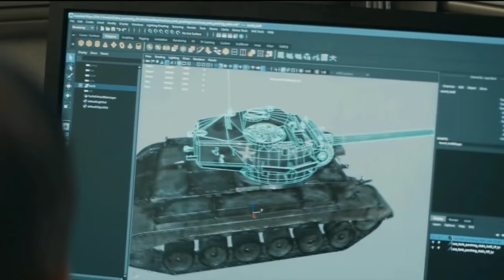Channel Trailer [2020] | Nick930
Channel Trailer for Nick930, also known as 930Gaming. I am a video game content creator with a heavy focus on creating detailed reviews, "Direct Comparisons," and in-depth documentaries on the biggest video games in the industry.

In 2019, the channel has achieved 100,000 subscribers and continues to grow every month thanks to support from viewers like you. 2020 will be even bigger, as I am now dedicating my effort to content creation full-time! That means more reviews, comparisons, and more detailed documentaries. As I hinted at in this trailer, content I plan on covering includes Final Fantasy 7 Remake, Resident Evil 3 Remake, Watch_Dogs Legion, Halo Infinite, Half-Life Alyxx, Nioh 2, DOOM Eternal, Cyberpunk 2077, Dreams, Predator, Last of Us Part 2, Marvel's Avengers, and a ton more!

On top of new games, I also plan on covering classic video game franchises, including a History of Half Life, DOOM, 007 Games, Battlefield, Halo, Grand Theft Auto, and Rainbow Six. I do plan on covering more franchises as well, but will save those as surprises for you all.

Stop by and watch me play live every Tuesday & Thursday! I livestream all kinds of games, including classics and newer titles

I post links to new videos here and will post regularly on status of new projects.

I also post links to my videos through Twitter if you use that platform more often

The official website of 930Gaming, with written reviews, comparisons, and gaming news! (Still a work in progress)